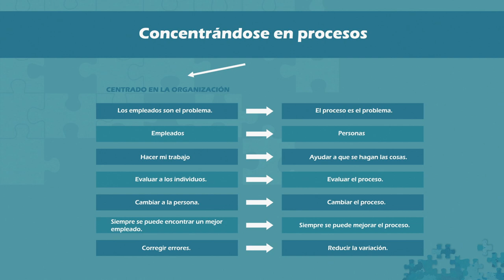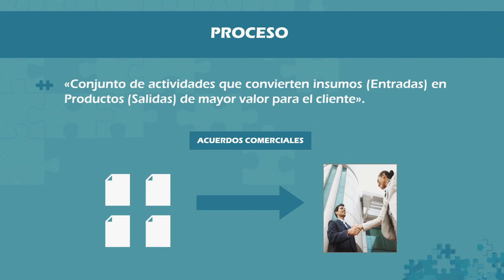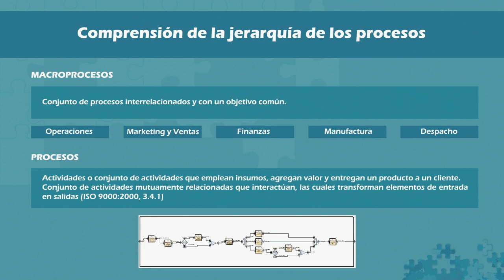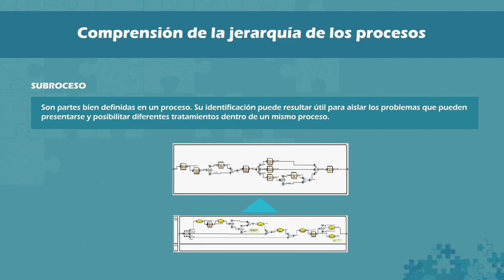Concentrándose en procesos